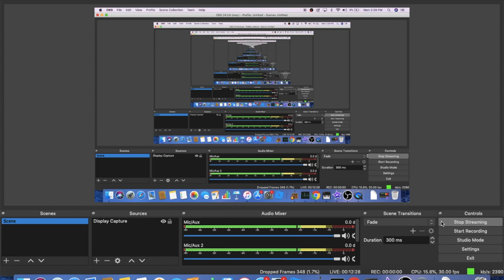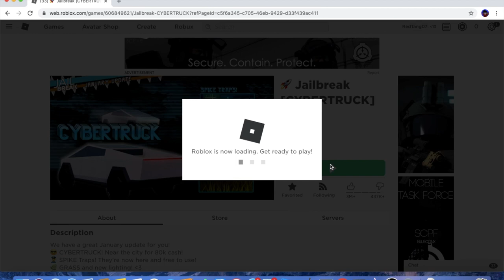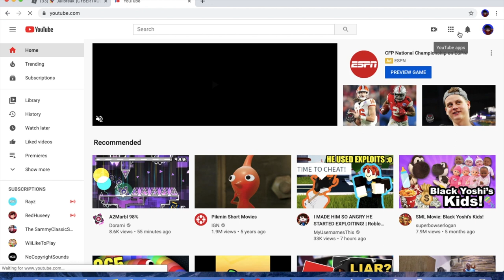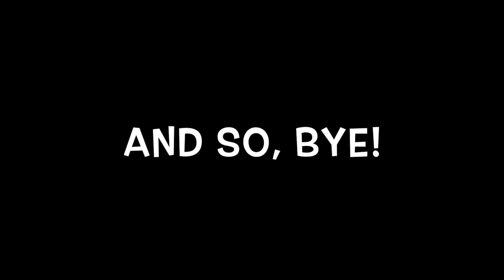Roblox Jailbreak stuff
It's just me playing Jailbreak basically. Took me maybe about 10 to 20 minutes to edit this, but hope you enjoy! :)